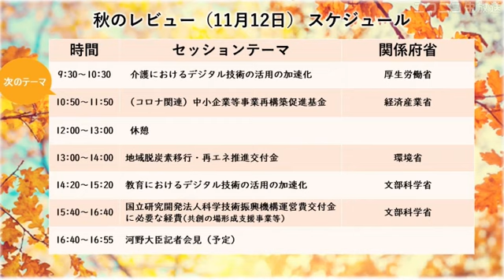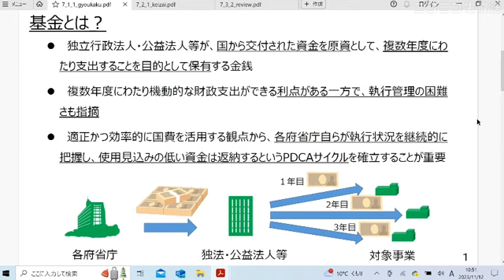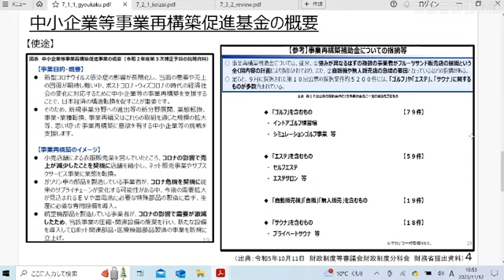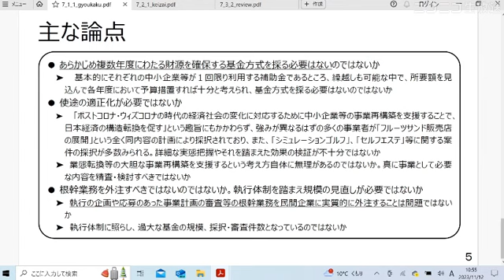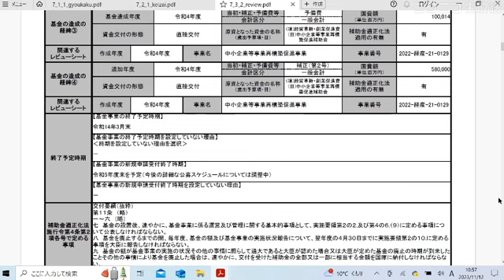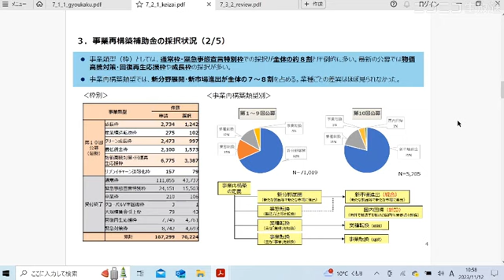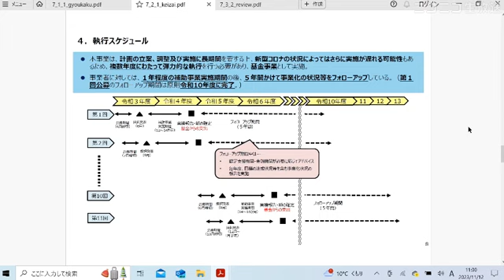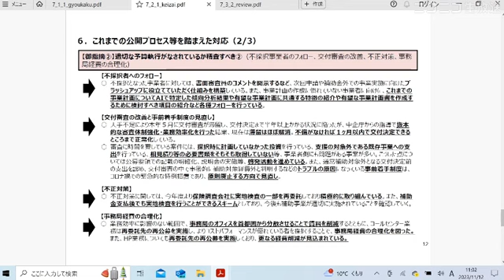【令和5年11月12日】秋のレビュー２日目②経済産業省（中小企業等事業再構築促進基金）